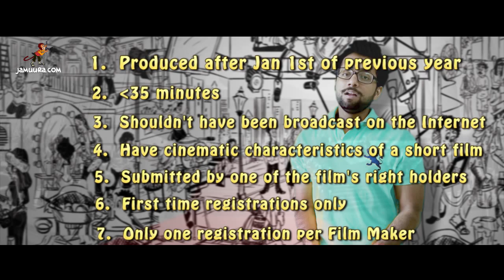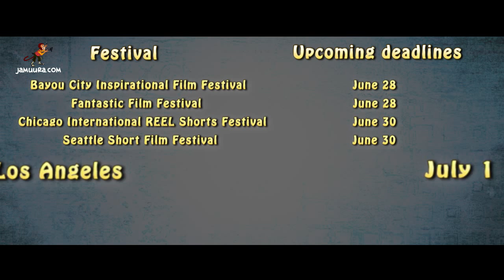The View Finder - Season 1, Ep 3 (Cannes Short Film Corner & Film Festivals roundup)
India's 1st ever web series for Indie film makers!

Whether it is interesting and useful resources from around the web or information on film festivals, you will find everything here.

In this episode we share all it takes to get your short film to the Cannes film festival. We also cover film festivals that we think filmmakers should watch out for.

For more on short films;

Credits:

Presented by - Sudeep
Concept - Piyush
Script - Arun, Koninika
Direction team - Munish, Arun, Bidyashis, Koninika
Camera & Post production - Srikant
Team Jamuura - Apurva, Priyanka, Santosh, Glen & Paushali